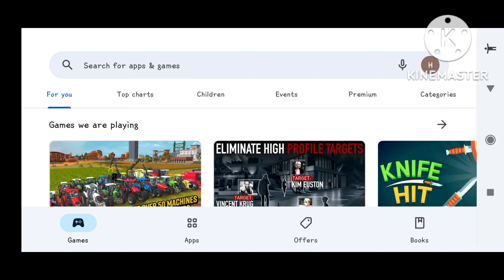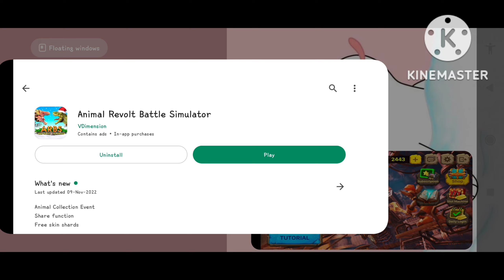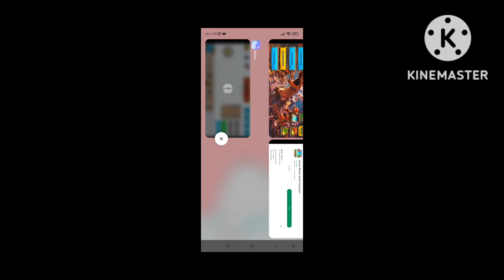Upcoming New Update | Crazyest Update 🤩🤩 | Christmas Special Update | New Items In Update | arbs mob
Upcoming New Update | Crazyest Update 🤩🤩 | Christmas Special Update | New Items In Update | arbs mobile | animal revolt battle simulator mobile | arbs |